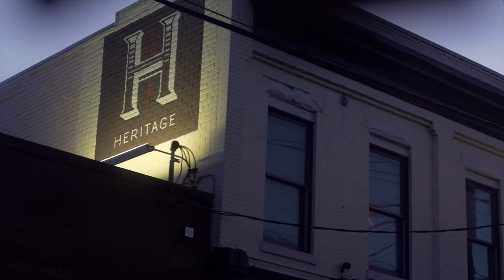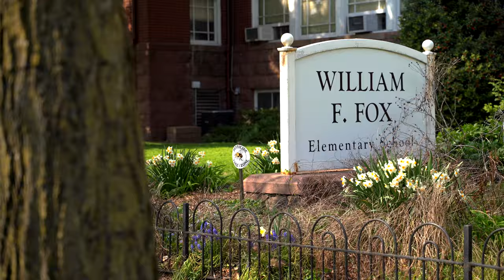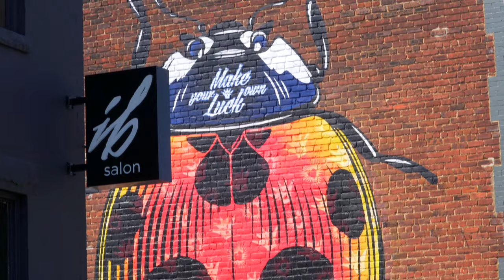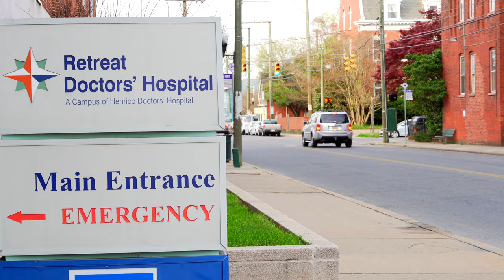Top reasons to live in the Fan | Richmond, Virginia | 2021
The Fan is one of Richmond’s oldest and most-loved neighborhoods. It spans the entire area from Arthur Ashe Boulevard to Belvidere Avenue, and West Main St to West Broad St. This 85-block neighborhood gets its nickname, “The Fan”, from it’s fan-shaped appearance on a map.

The Fan was originally inherited in the late 17th century, however mass building didn’t begin until the 1880s. The Great Depression was when many of the single family homes we’re split into apartments, creating the style of homes that The Fan is known for today.

The Fan is known and loved for its character. The historic touches and architecture of the neighborhood have been preserved and met with new modern accents, like row-home murals. Living in The Fan gives homeowners a variety of options for nightlife, dining, and shopping, all within walking distance. In addition, GRTC buses service the neighborhood and surrounding areas. The Downtown Expressway, which connects to I-95, is located on the southern edge of this district, and I-64 is a short drive away.

The Fan is known as a foodie-hub that is home to a variety of restaurants from upscale dining to your favorite hole-in-the-wall bars. The Fan is also home to a variety of coffee shops,  thrift stores, and plenty of unique experiences.

The Fan is an extremely walkable town, as it's largely residential. In addition, GRTC buses service the neighborhood and surrounding areas. The Downtown Expressway, which connects to I-95, is located on the southern edge of this district, and I-64 is a short drive away.